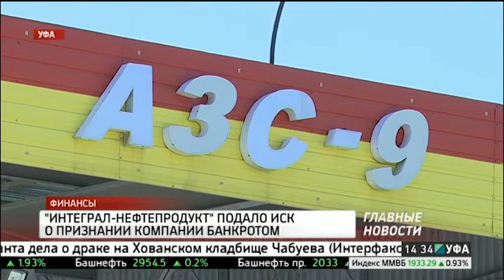Новости 07.06.16 14-30